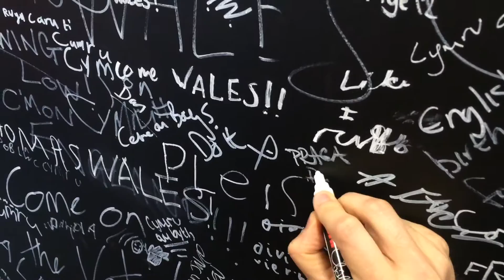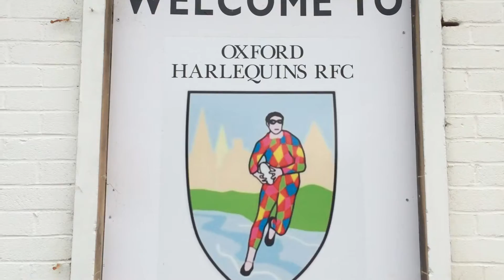Bráchové na výletě- 12 Dní v 7 minutách.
Na tripu po Evropě a ostrovech za RWC 2015